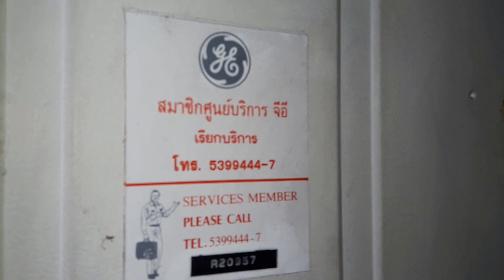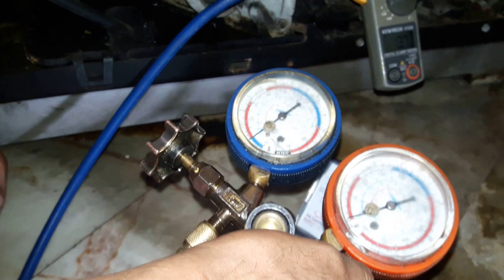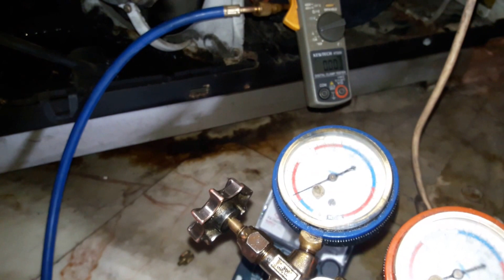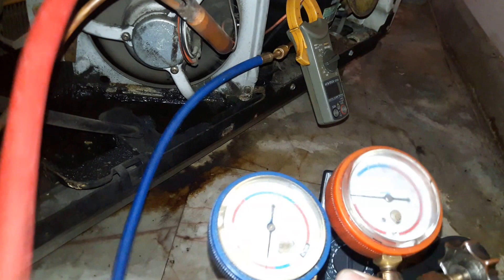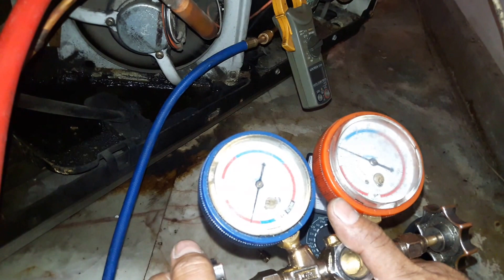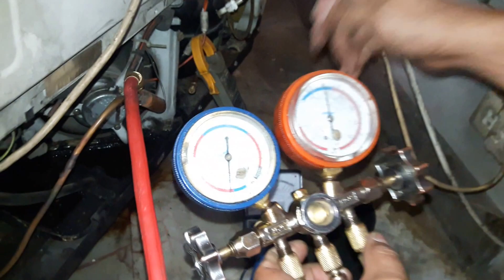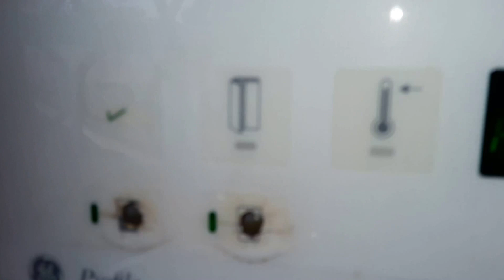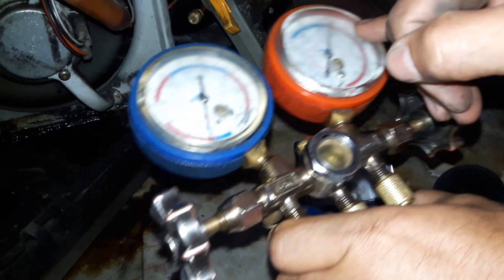แนวทางการตรวจเช็คซ่อมตู้เย็น gE รุ่น CF27W-PL อาการไม่เย็น ตอนที่1